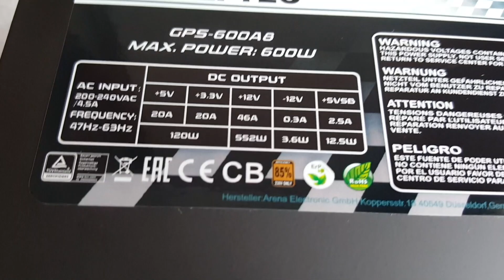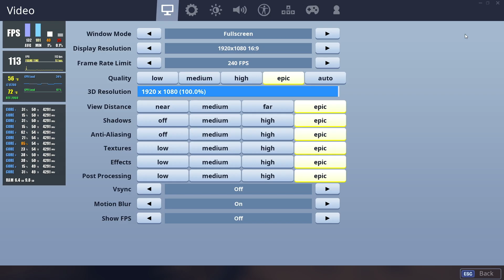GAMING PC BUILD FOR 1000$ [ INTEL CORE i7 8700 + NVIDIA GEFORCE RTX 2060 ]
In this video we will build with you pc build for one thousand usd. That gaming pc build based on cpu intel core i7 8700 and graphic card nvidia geforce rtx 2060 6gb from inno3d company.

5 EUR DISCOUNT on COMPUTERUNIVERSE
Use that code: FW6O4TIM

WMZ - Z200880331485